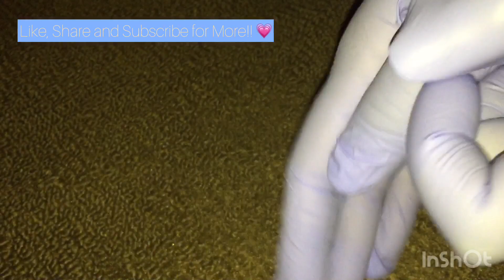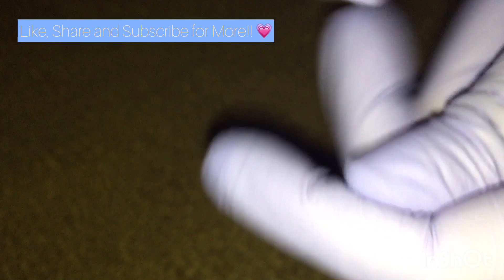{ASMR} Glove Noises